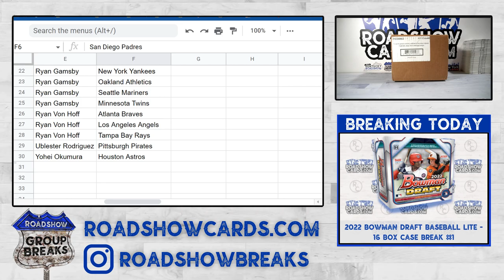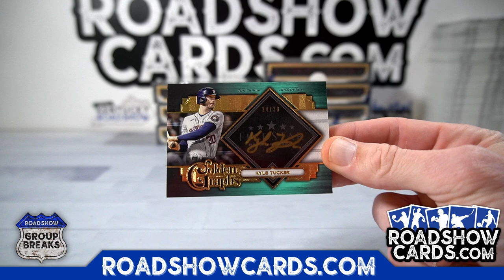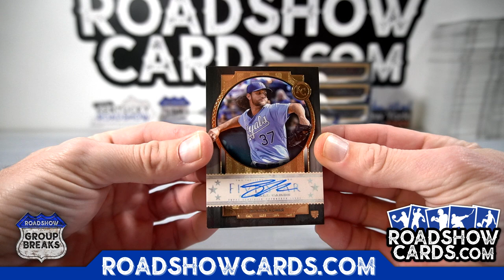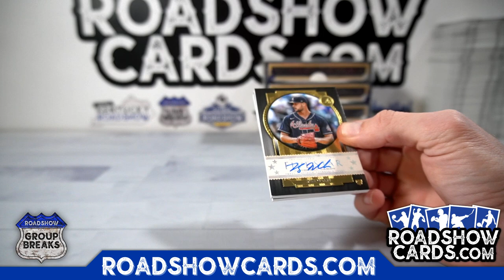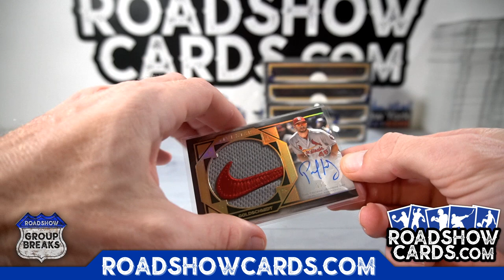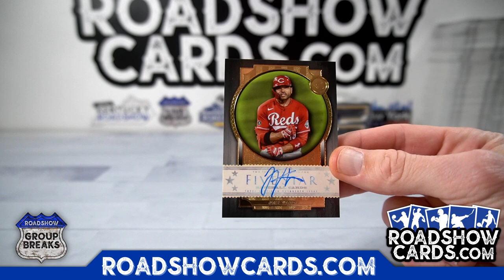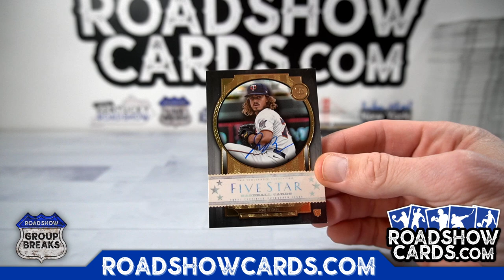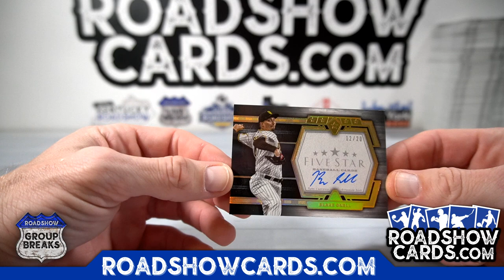2022 Topps Five Star Baseball - 8 Box Case Break #1